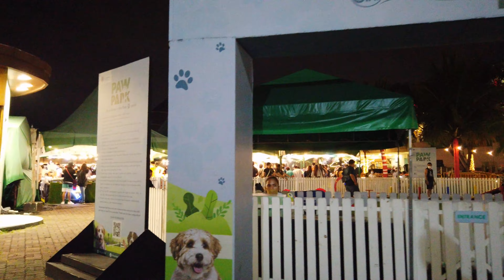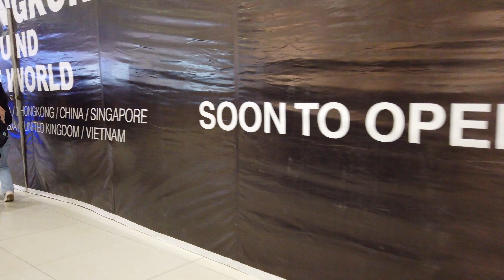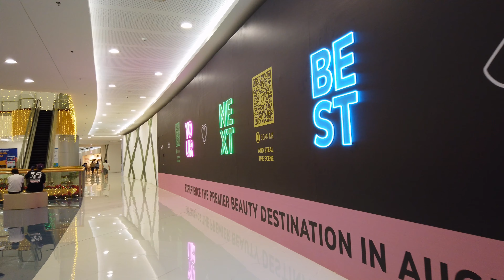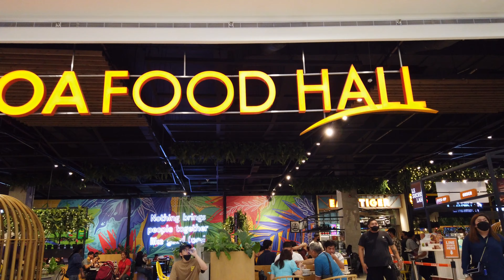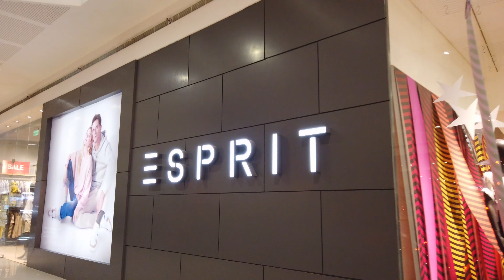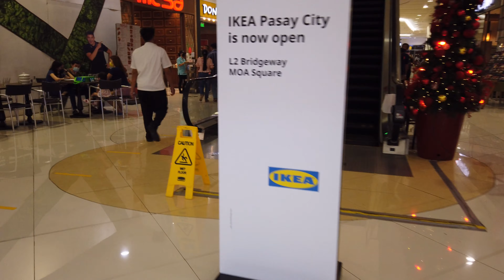THE BEST AND LARGEST | The SM Mall of Asia | MOA | Pasay City | Philippines | Walking Tour | 4K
Hi Strollers! we are here at SM City Mall of Asia or MoA, the largest shopping mall in the Philippines and third in Asia, for a tour. More than just a Mall, the SM Mall of Asia is a tourist destination that has raised the standard of shopping, leisure and entertainment in the Philippines.

It's still the holiday season here in the Philippines, so we are expecting lots of people inside the mall and by the bay.
For those who want to visit SM by the Bay, the management is limiting the number of people inside so they have a 1-in-1-out policy in place. There's a long queue of course but it's still worth going in.

About SM Mall of Asia:
SM Mall of Asia, also abbreviated as SM MoA or simply MoA, is a large shopping mall in the Philippines, located at Bay City, Pasay, Philippines, within the SM Central Business Park, a reclaimed area within the Manila Bay, and the southern end of the Epifanio de los Santos Avenue (EDSA).